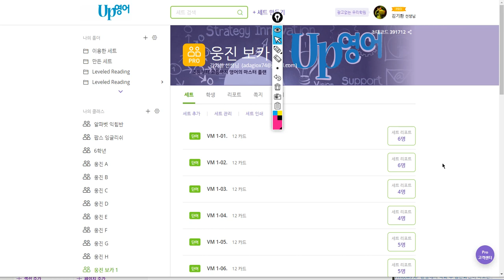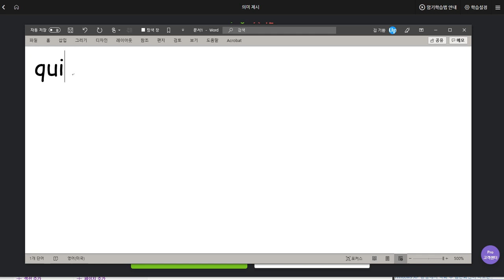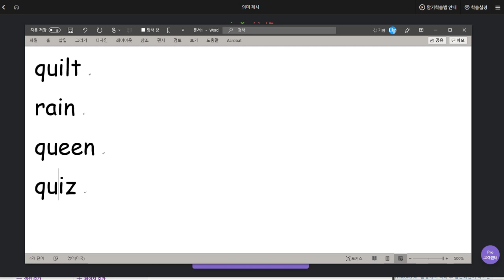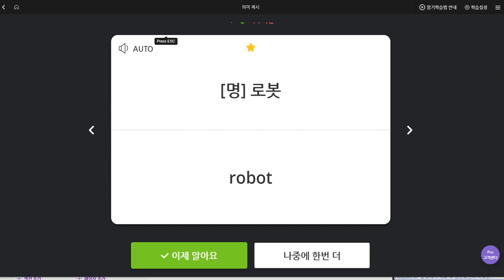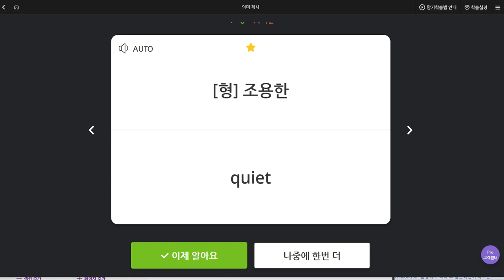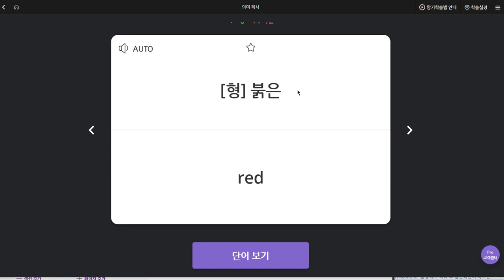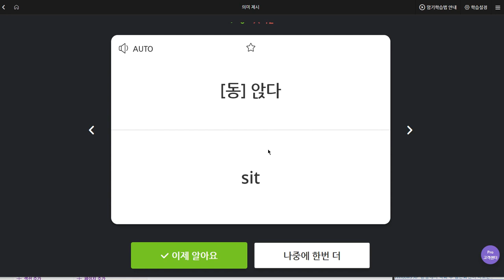김지호 2019 09 23 일대일